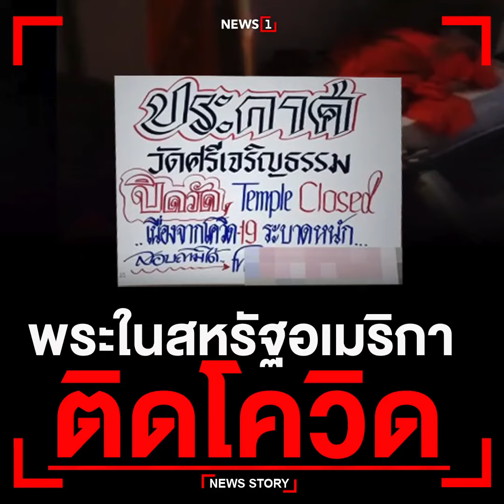พระในสหรัฐอเมริกาติดโควิด : [News Story]